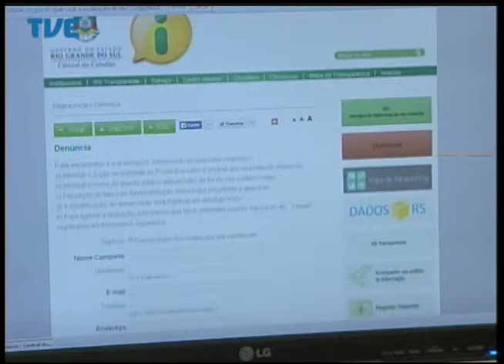Jornal da TVE - Segunda Edição - 23/07/2014 Bloco 2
Brigada Militar vai reforçar segurança em ônibus da capital. Maioria dos Deputados Estaduais gaúchos vai concorrer a reeleição. Fiscalização reforçada no trânsito da capital devido as chuvas. Especialistas reunidos em Alvorada discutem mudanças no sistema educacional.